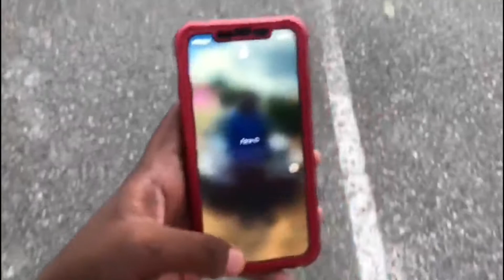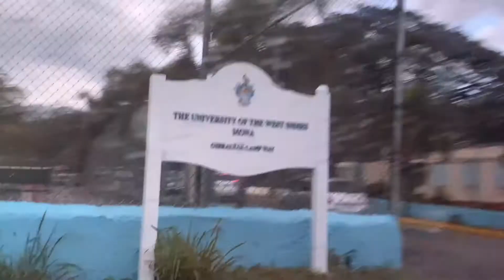I’m Back✨New Phone and more (Vlog)